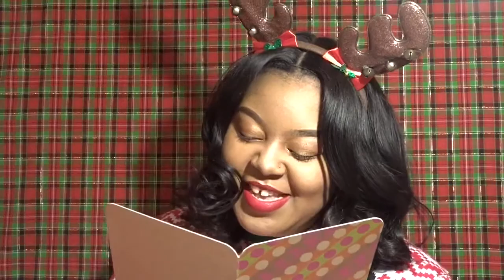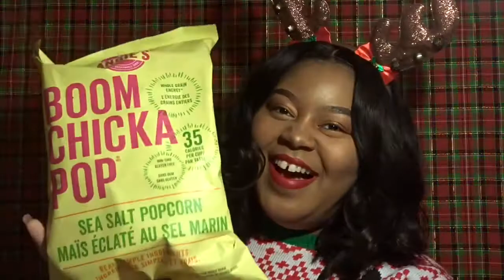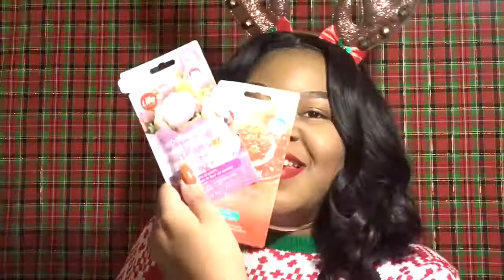Best Christmas Gift Swap 2017 W/ Golden Tee | Youtube Bestie | Life as Aisha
I'm back with a new video!..Who else is excited to see this gift swap?!